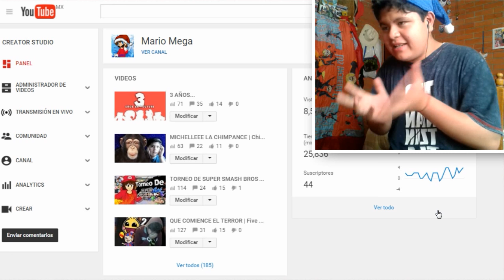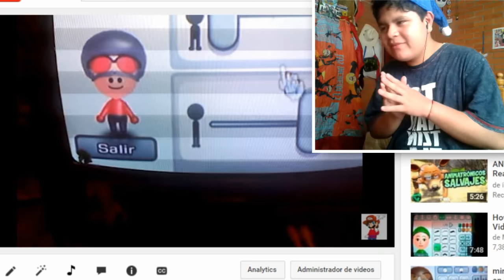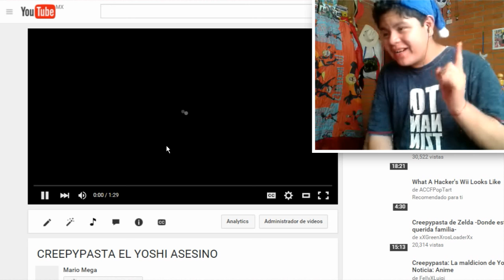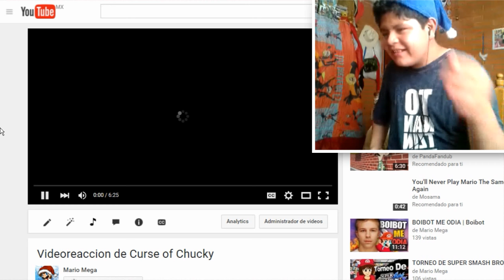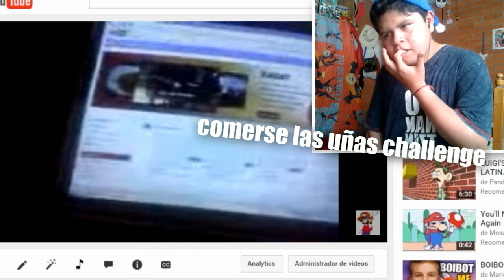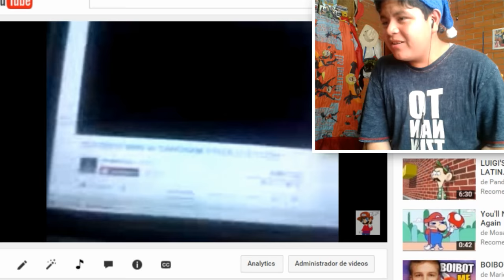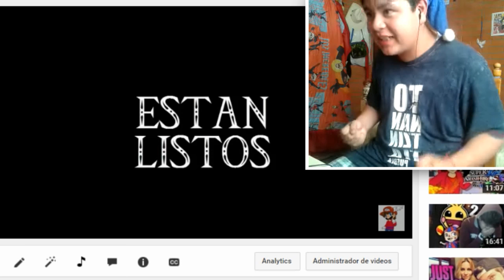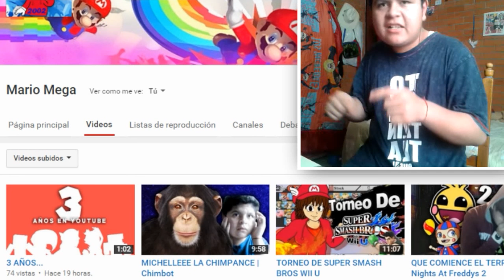REACCIONANDO A MIS VIDEOS ANTIGUOS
REACCIONANDO VIDEOS VIEJOS AHAHAHAHA OMGGG JOOHN CENAA jkdfnvmndgvkjskvldflbk
Ok basta
Esto fue todo y ADIOOOS...CHAUUU